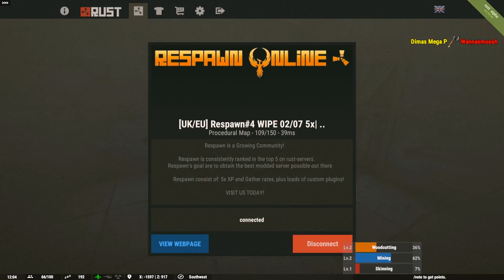Rust | How to die! | Episode One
Here it is! Series one - Episode one of the Rust series! This consists of strong language, major nudity and a lot of dying! Enjoy!

Fancy Rust Intro! Credit: Chris Whippett